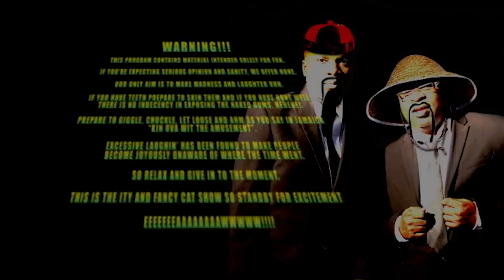Bleach in the summer - Comedy - Ity and Fancy Cat Show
A parent is summoned to the Principal's office to discuss her Son's current issues.